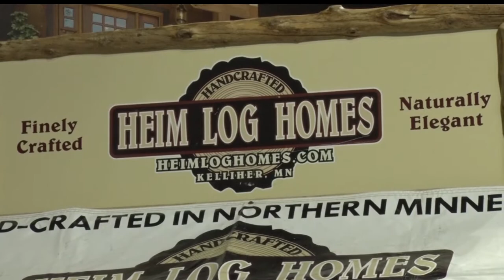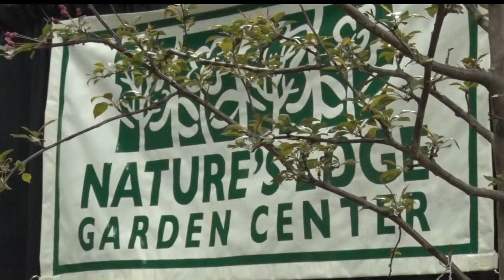Home, Sport & Travel Show Has Big Weekend